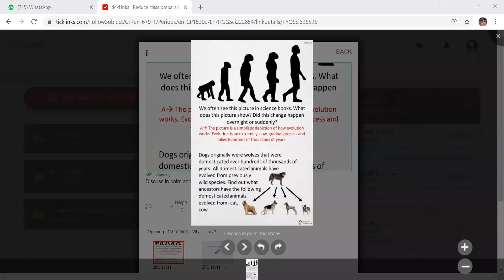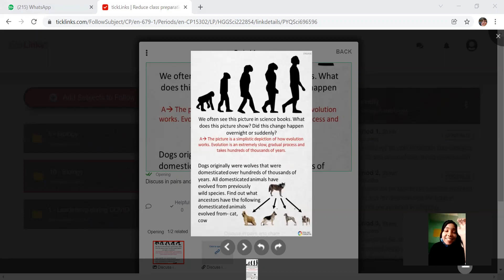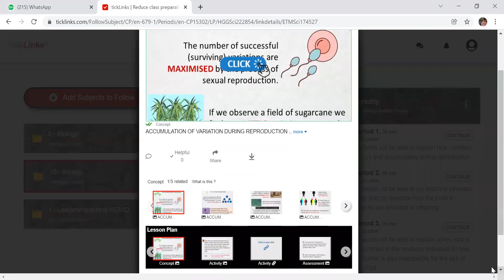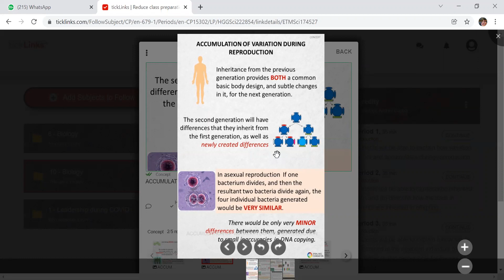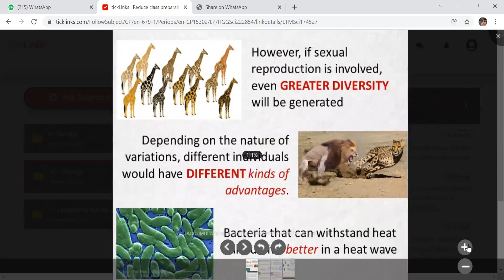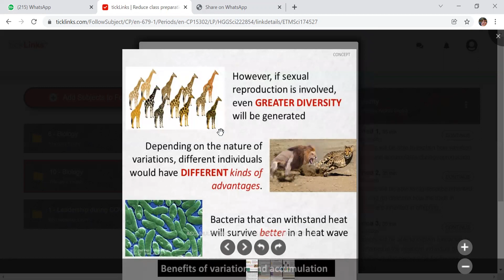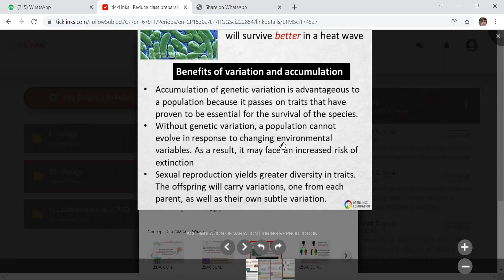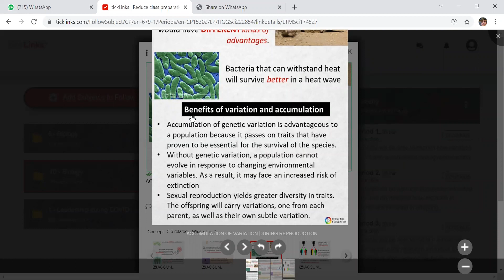HERIDITARY AND VARIATIONS